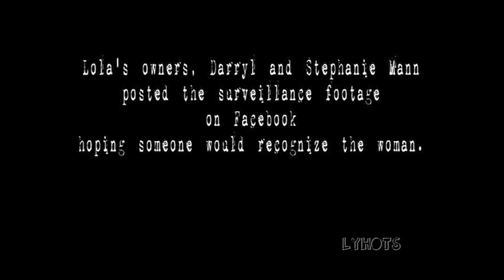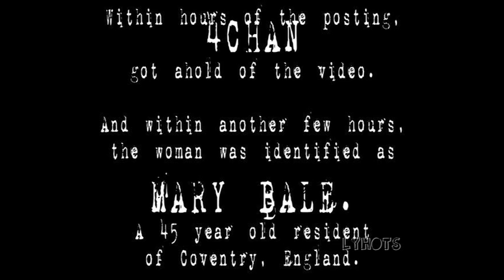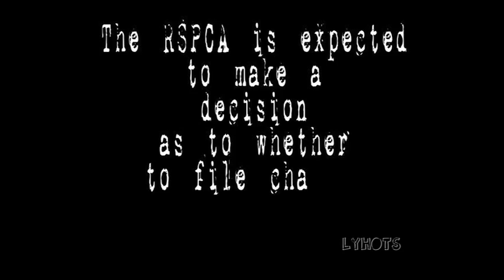Mary "FAIL" Bale- Latest on the Woman Who Threw The Cat in a Wheelie Bin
Mary "FAIL" Bale "Mary Bale" news kitten LOLA facebook /b/ "ceiling cat" cyberpolice 4chan police arrest charged RSPCA attack parody reportLatest on the Woman Who Threw The Cat in a Wheelie Bin viral lulz lolcats lolcat funny crazy disturbing psychopath cruel animal cruelty abuse evil joke response update breaking new best coventry england bank identified found search spoof remix mix mash-up sketch skit live "as seen on" cctv caught on camera security "death threats" threatened death threating hate group groups attacked stalking stalked mean
"girl throws puppies into river"  bosnia croatia bosnian croatian girl woman drowns dogs puppies reddit identified identity sick warning liveleak murder "serial killer"